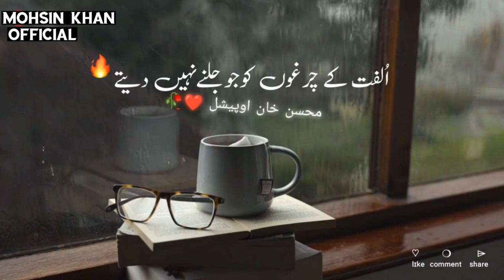Hum Saath Main Chalte Hai || New TikTok Shayari || Shayari Whatsapp status || Shayari urdu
Lyrics poetry Status Broken I Heart Touching

Black screen
Imovie black screen
Iphone status
Imovie status
Imovie lyrics
Imovie song

kurulus osman season 4 episode 1 calm down kuch ankahi drama episode 1 shahrukh khan surah yaseen amir hindustani kubra khan tery bin qalandar episode 25 kurulus osman season 4 episode 8 ali baba dastaan e kabul today full epis ... hai tamanna hamen tumhen dulhan banaya new movie tinke ka sahara
hook kurulus osman season 4 episode 9 Last 28 days mujhe pyar hua tha episode 6 movie kundali bhagya naat movies 2022 full movie bigg boss 16 molana tariq jameel sana khan geo drama islamic shorts islamic video kurulus osman season 4 episode 1
taqdeer drama siyani tariq jameel bayan sad status kahani suno 2.0 kapil sharma show latest episode drama new song urwa hussain 2nd marriage khalil ur rehman qamar poetry songs status urfi javed hame to loot liya milke husn walon ne
tunisha sharma islamic status tere bin episode 4 farq mera dil ye pukare aaja mujhe pyar hua tha episode 5 mujhe pyar hua tha episode 4 kala doriya pathan movie song bakhtawar pathan kapil sharma show pakistani serial qalandar